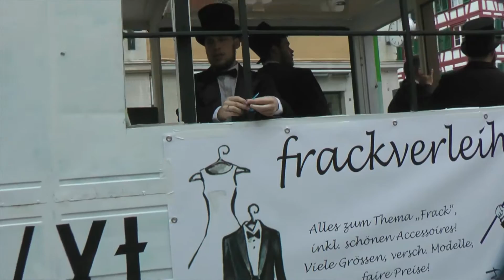Frackumzug ZHaW 2014